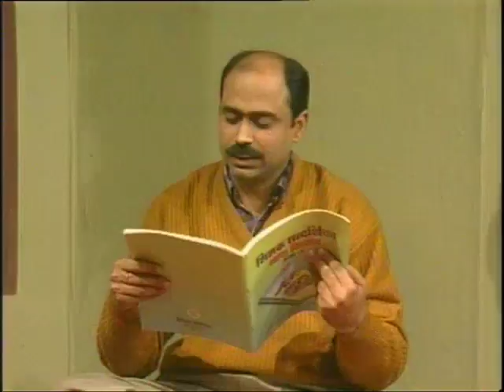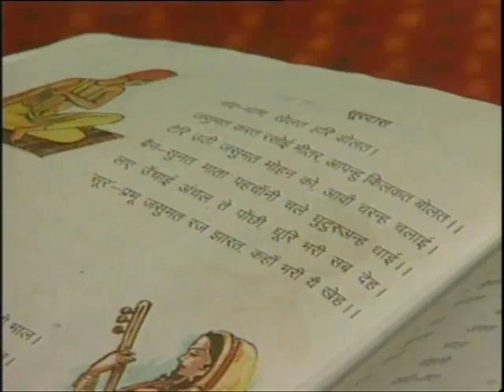Surdaas/सूरदास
इस कार्यक्रम में सूरदास का सूक्ष्म परिचय तथा सूरदास के पदों को अध्यापक द्वारा पढ़ाया गया है और इनका भावार्थ भी स्पष्ट किया गया है।